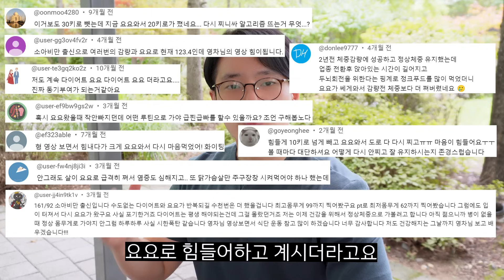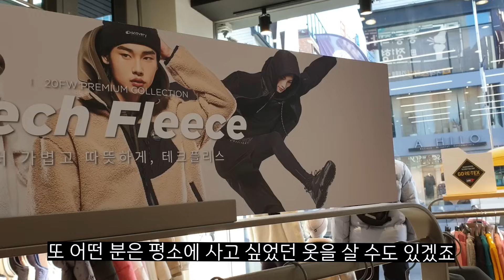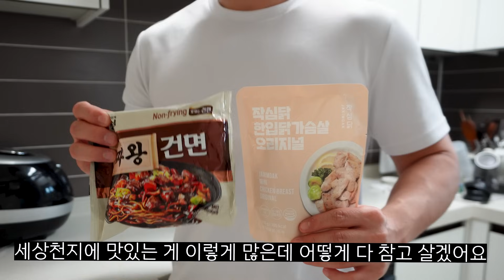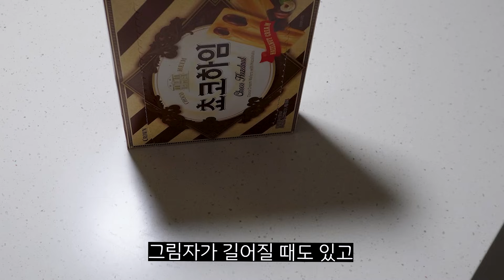다이어트 후에 절대 요요 안 오는 법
🐔작심통살x주먹밥 최강 조합🍙

입문세트 VS 종결세트(~9/24) 1주일 식단 14팩 구성 2만원대 구매하러 GO

**추천인코드 입력 필수 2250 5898 입력하셔야
회원할인가로 구매 가능합니다!
**카카오 간편가입하기를 사용하시는 경우,추천인코드가 자동으로 입력되어 편리하게 가입 가능합니다.